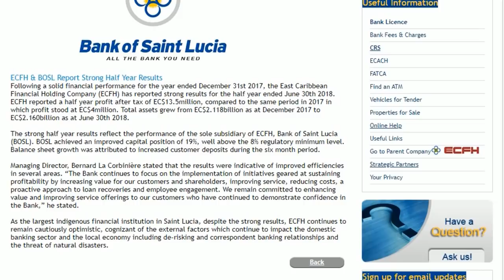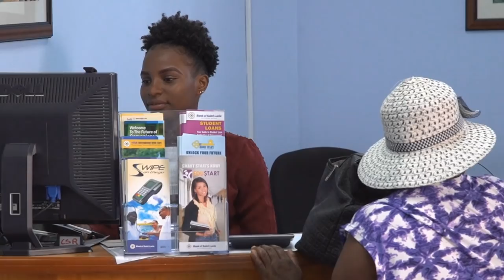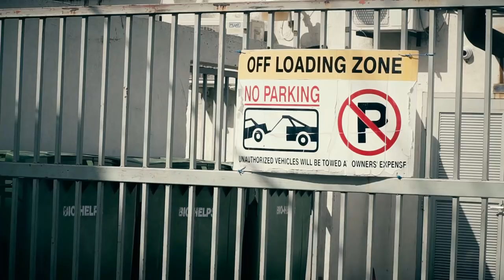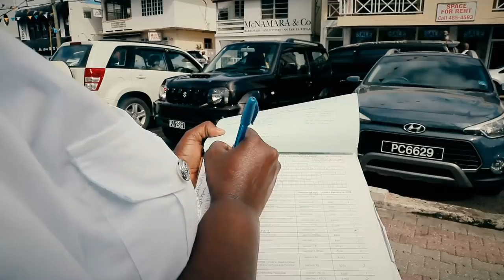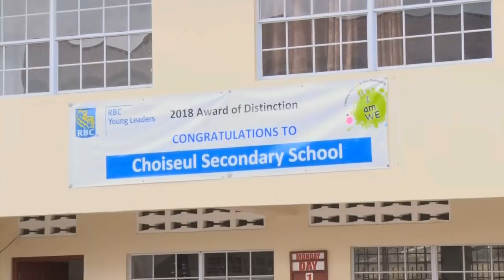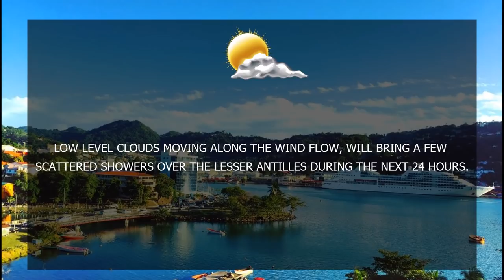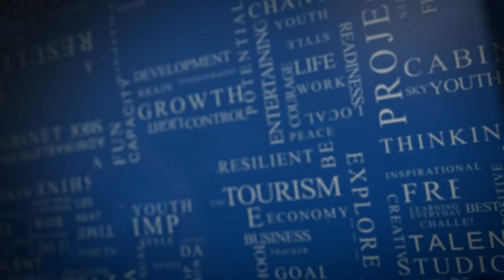NTN Nightly News 15 May 2019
In the News Package: Discussions are underway for an improved action plan to further efforts on Agro-tourism in Saint Lucia; A concerted effort is being made by the Government of Saint Lucia to engage Nationals in the Diaspora; The second Annual District 1 Independence Poetry Competition was held recently, showcasing the creative spirit of the young competitors. For details on these and other government developments,